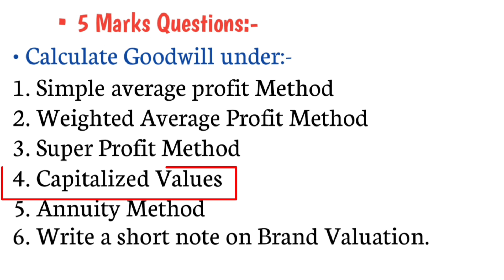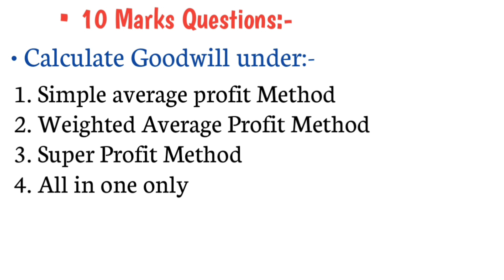2,5 & 10 MARKS IMPORTANT QUESTIONS OF VALUATION OF INTANGIBLE ASSETS FOR B.COM 3rd SEM NEP SYLLABUS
2,5 & 10 MARKS IMPORTANT QUESTIONS OF VALUATION OF INTANGIBLE ASSETS FOR B.COM 3rd SEM NEP SYLLABUS | CORPORATE ACCOUNTING